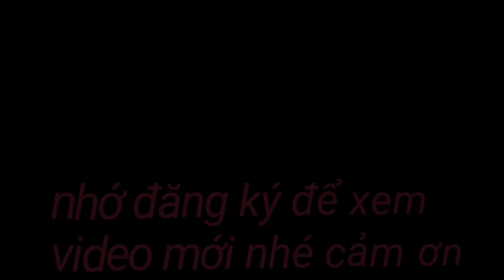QUAY CẢNH 2 MÁY CẤY LÚA PHỤC DỤ CHO BÀ CON NÔNG DÂN VINH THUẬN LỢI LÚA VỤ BA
các bạn và mọi người cùng xem hai máy cấy lúa cấy lúa phục vụ cho bà con nông tại tại Dinh thuận lợi khi chuẩn bị cho cho lúa vụ 3 mọi người cùng xem nhé